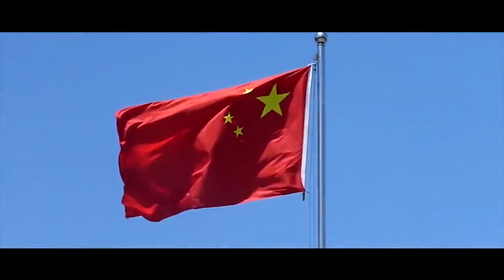Mama Africa by Disun Future (BBTRecords)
Disun Future is a reggae dancehall recording artist from Uganda with songs like Mama Africa, Gulawo, Never let me dow, home land, black yellow red

Uganda/Germany
Disun Future / BBTBeats
bbtbeats.de
Copyright BBTBeats
BBTrecords